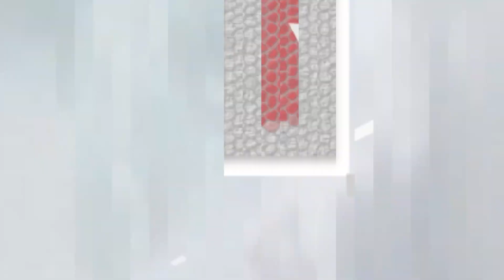Crusader Kings 2 (Holy Fury DLC) #176 - Unterstützung des Byzantinischen Reichs [Deutsch|German]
Titel: Crusader Kings II
Genre: RPG, Simulation, Strategie
Entwickler: Paradox Development Studio
Publisher: Paradox Interactive
Veröffentlichung: 14. Feb. 2012

Die dunklen Zeiten mögen sich dem Ende neigen, doch in Europa herrscht noch immer Tumult. Unbedeutende Feudalherren konkurrieren um die Gunst von belagerten Königen, welche sich nur mühsam die Kontrolle über ihre zersplitterten Königreiche erhalten können. Der Papst ruft auf zu einem Kreuzzug, um die Christen im Heiligen Land zu beschützen, selbst dann noch, als er sich weigert, auf die Kontrolle über die Investitur der Bischöfe zu verzichten - inklusive ihrer Reichtümer. Jetzt ist die Zeit für wahre Größe. Erweitern Sie Ihren Landbesitz und sichern Sie die Zukunft Ihrer Dynastie. Füllen Sie den Staatssäckel, ernennen Sie Vasallen, stöbern Sie Verräter und Ketzer auf, führen Sie Gesetze ein und interagieren Sie mit hunderten Adligen, jeder mit seinen eigenen Zielen.
Ein guter Lehnsherr wird immer gute Freunde benötigen, die ihm helfen. Aber geben Sie acht, da loyale Vasallen schnell zu Erzfeinden werden können, und einige könnten nicht so zuverlässig sein, wie sie wirken... Seien Sie bereit und kämpfen Sie um Ihr Prestige bis die Welt Ihren Namen in Ehrfurcht flüstert. Haben Sie das Zeug zum König der Kreuzritter?
Crusader Kings II lässt Sie eine der wichtigsten Epochen der Weltgeschichte entdecken - in einem Spielerlebnis, handgefertigt von den Meistern von Grand Strategy. Das mittelalterliche Europa wird in diesem monumentalen Spiel über Könige, Pläne und Throne zum Leben erweckt...

Aktiviert sind alle DLC´s außer Sunset Invasion und es wird mit Patch 3.0.1.1 gespielt.